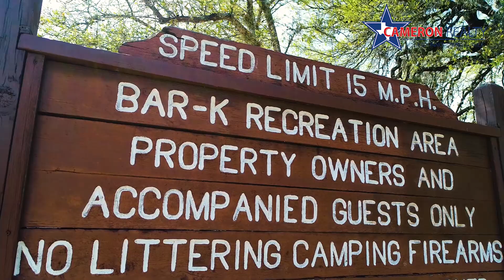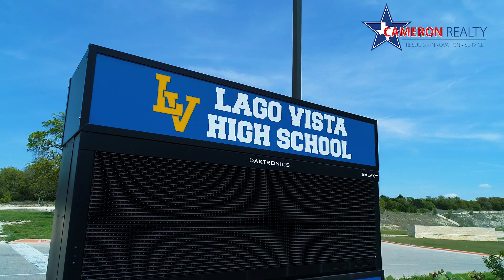Lago Vista, Texas